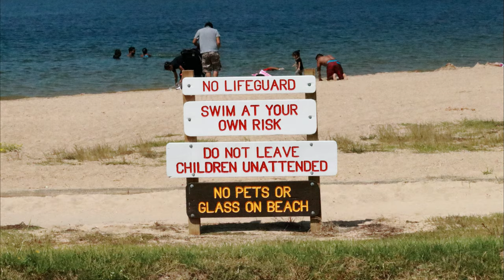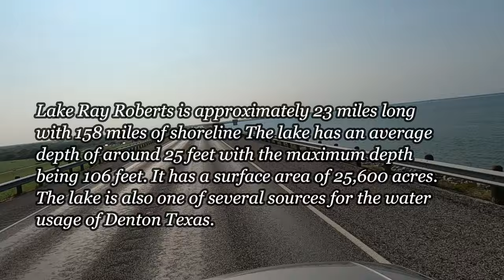Ray Roberts Lake State Park - Isle du Bois in 4K | Beach Day | Day 3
Beach day at Ray Roberts Lake State Park - Isle du Bois in 4K.  Come along as we check out the swimming area at Isle du Bois unit.  The day use area at Ray Roberts state park offers a clean well maintained beach, covered tables, picnic tables, clean bathrooms, volley ball courts and much more for your summer time fun.  If you enjoy wildlife, the park has an abundance of deer.  So have your camera ready.  Lake Ray Roberts State Park offers a great day use area for your
fun in the sun afternoon.  We'll show you where to swim at Ray Roberts lake.  Isle du Bois offers great sand beaches for summer time fun.  Ray Roberts Lake state park offers several miles of hiking trails.